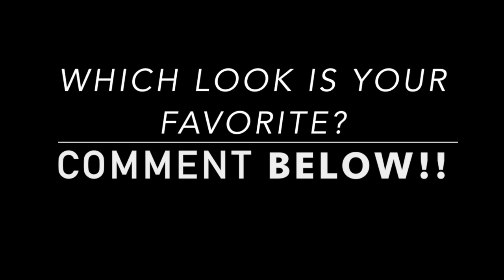21. Spring Pregnancy Lookbook.